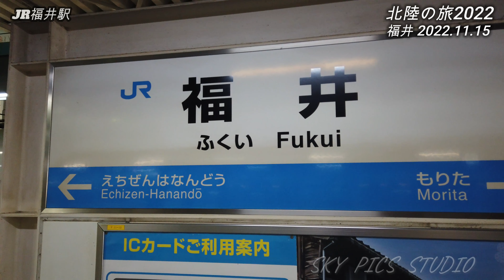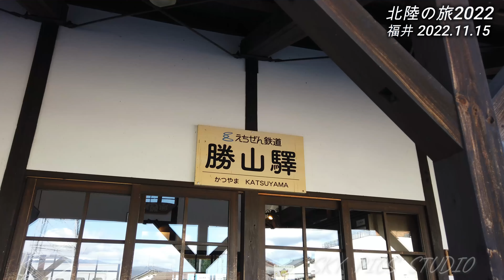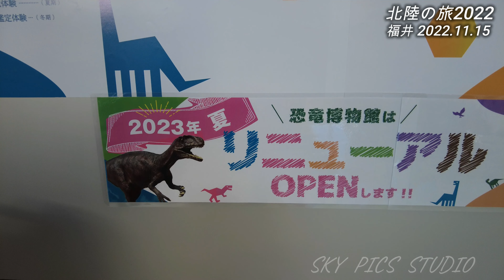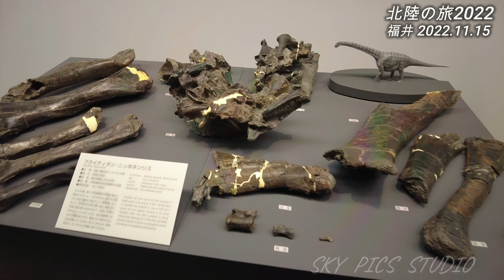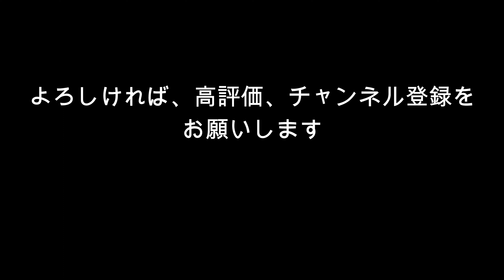【Vlog北陸旅行2022】北陸の旅_福井編_2日目は勝山市の恐竜博物館へ行きました。_2022.11.15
2022年11月15日　火曜日
３泊4日　北陸の旅
2日目は、敦賀市から福井市へ移動して、えちぜん鉄道で勝山市の恐竜博物館へ行ってきました。
恐竜博物館は、12月5日から休館になるらしく、休館直前に観覧することができました。

【楽曲】
Breath of Light by Alex Grohl
Broken Klavier by Schinbach
By the Schoolyard by Ziv Moran